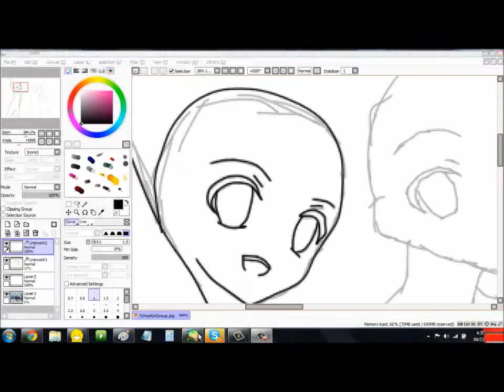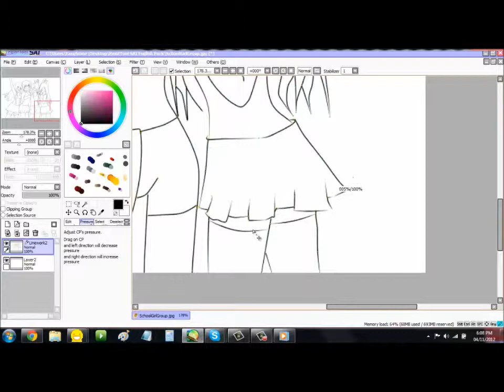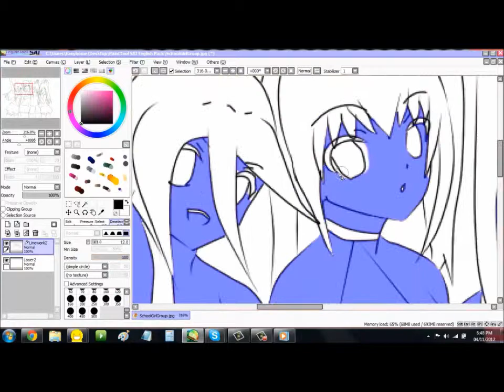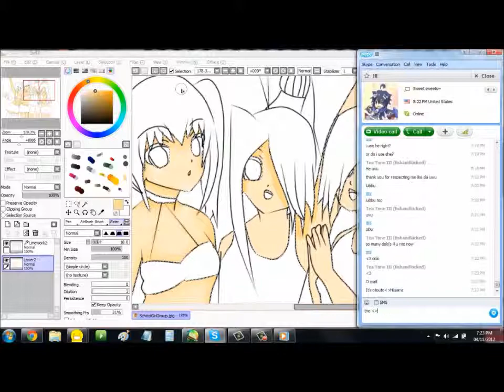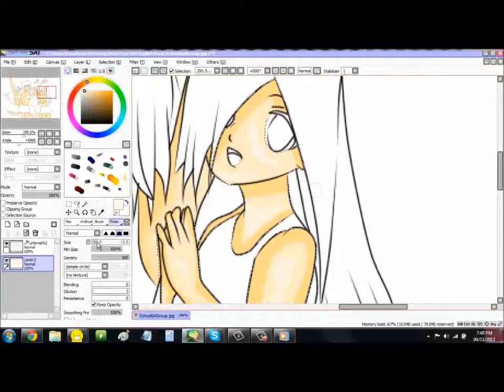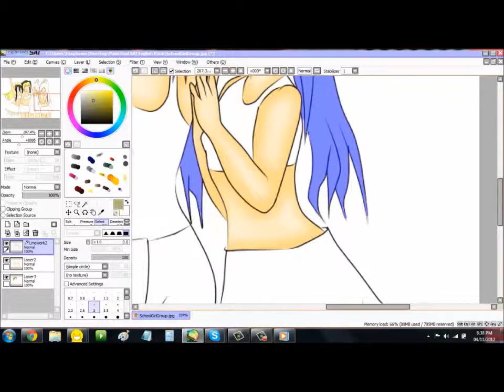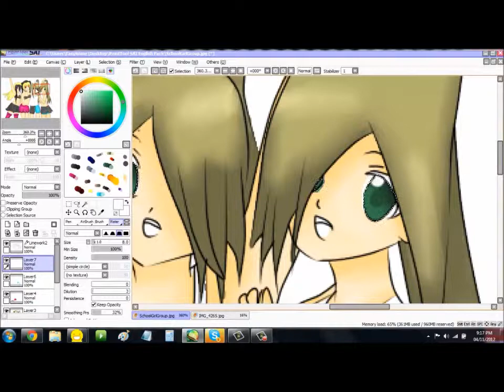[Paint Tool SAI] Speedpaint: Zexal OC's